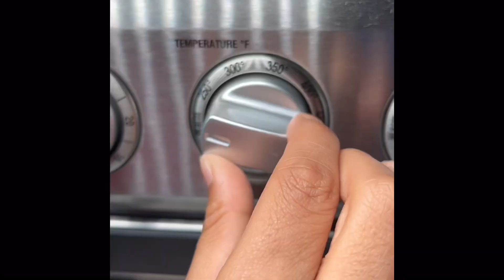Heart Healthy Grilled Salmon with Vegetables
Ingredients:
3 salmon fillets
2 Carrots
Handful of Italian flat beans
Seasoning mix - salt, ground pepper, garlic powder, onion powder, dried lemon powder
1 tsp olive oil